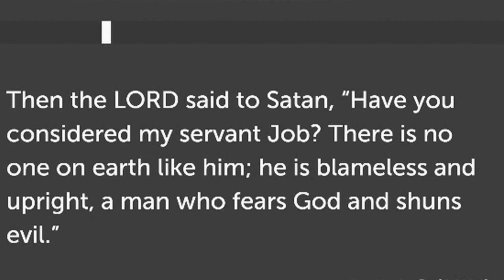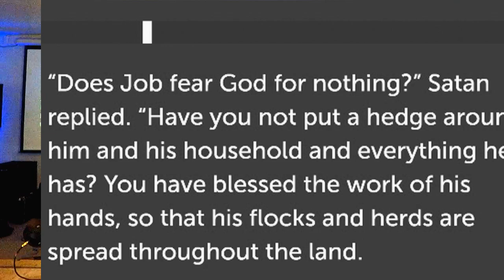HeBrews: When God Steps In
When God steps in it is with power and authority and it is for our benefit or for His glory.